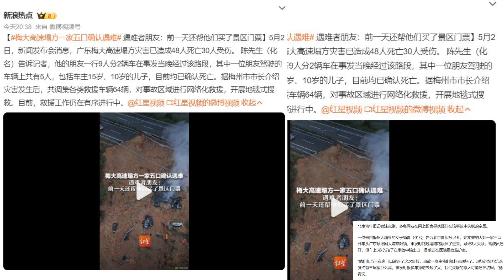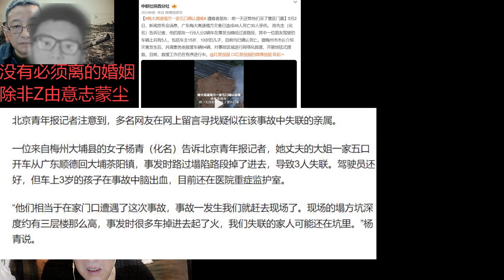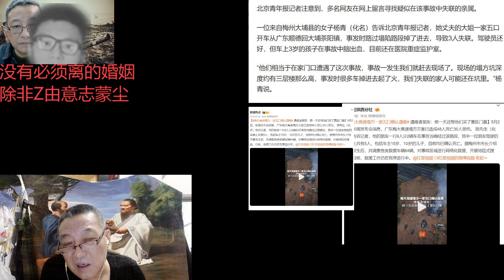梅大高速塌方一家五口确认遇难，关系到事故一家五口的有两起了